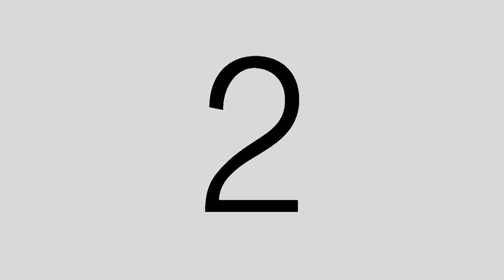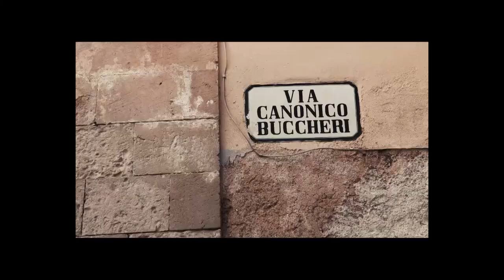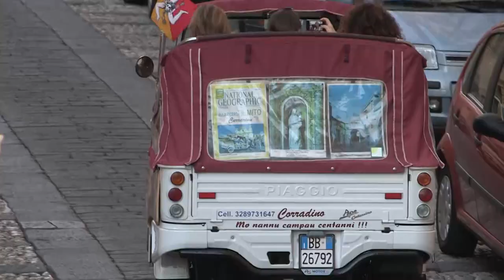Francesco Bruno fotografo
18° VALENTINA GIUFFRIDA PROIEZIONE